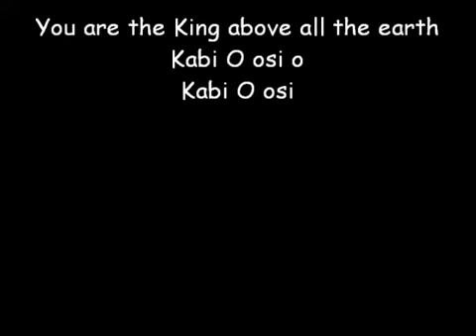kabi o osi o